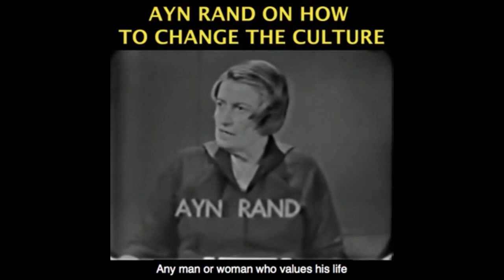The 2020 Election is Boring...ENTER INNOVATION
This video was created by Christian Jackson.  Taken from YBS: Post Election -- What Now? Creating the World We Want! Streamed live November 6, 2020.